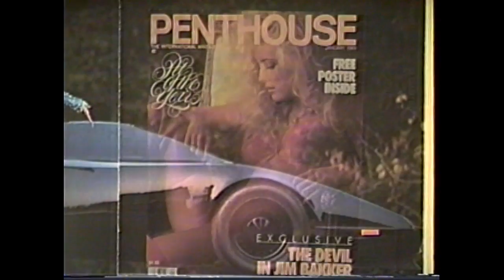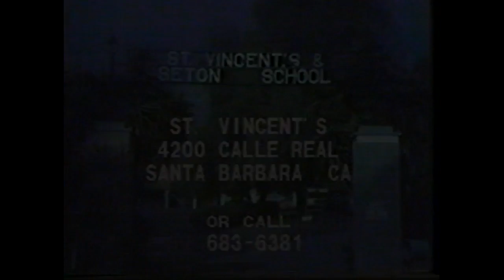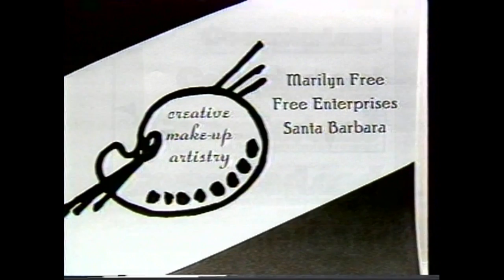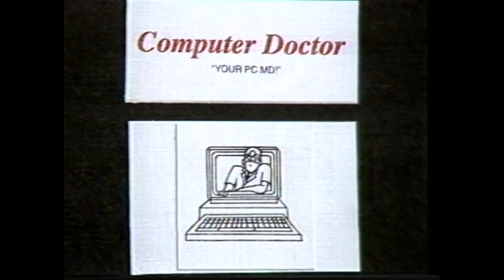"Around The Town Live (Feb. 1989)," Guest Ginger Miller, 1989 Penthouse Pet of the Year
1989 Penthouse Pet of the Year Ginger Miller is the guest on "Ken Boxer Live" with Host Ken Boxer.  This episode first aired February 11, 1989.  The show originated in Santa Barbara, California.  Ginger Miller spent entire 60 minutes on a "live" broadcast with Ken Boxer answering many questions about her reign as Pet of the Year and she also responded to the viewers telephone questions "Live."